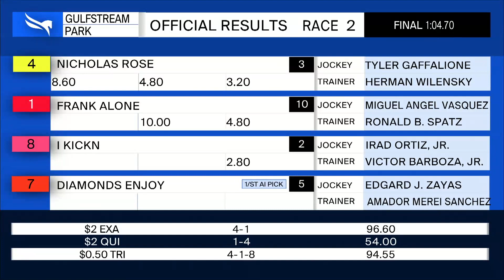Gulfstream Park March 12, 2021 Race 2